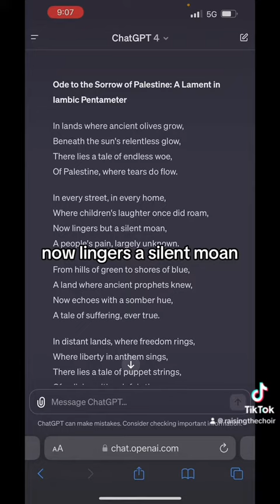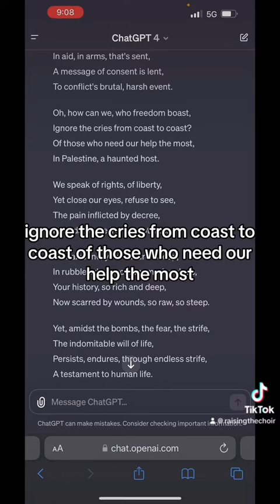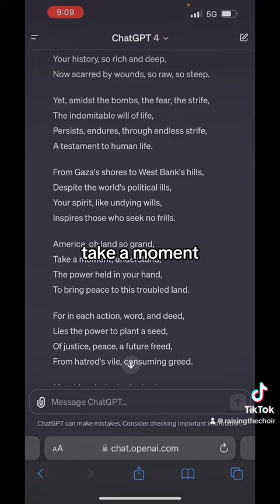Ode to Palestine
Today, we stand united against the horrors of war and genocide. War, a vile manifestation of our darkest impulses, leaves nothing but devastation and suffering. Genocide, a crime against humanity, erases identities and futures. It is our moral imperative to eradicate these atrocities.

We must act with urgency. To the warmongers, know that your actions are condemned globally. To world leaders, invest in peace, not war. Embrace diplomacy, for our resources are better used for harmony and progress.

Citizens of the world, rise for peace. Demand action and accountability. Strive for a world where war and genocide are unthinkable.

We are guided by compassion and belief in human life's sanctity. Let's build bridges, heal past wounds, and forge a peaceful, dignified future for all.

This is our sacred duty. Let us act courageously for a world of peace. The future depends on our actions today.